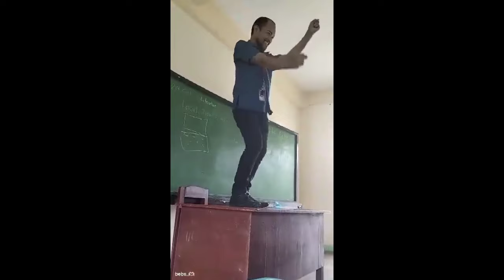WaterMelon: Action Song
Kung di dahil sa literature, di ako napadpad dito.hehehe